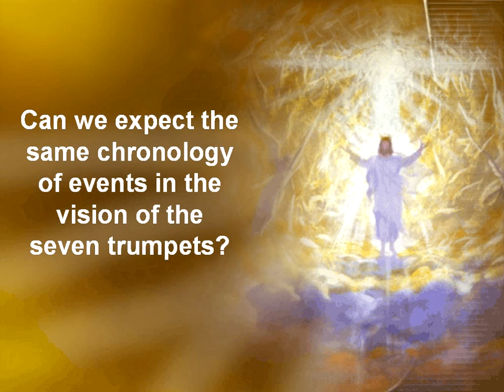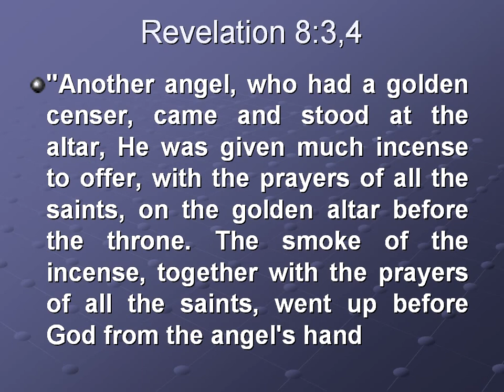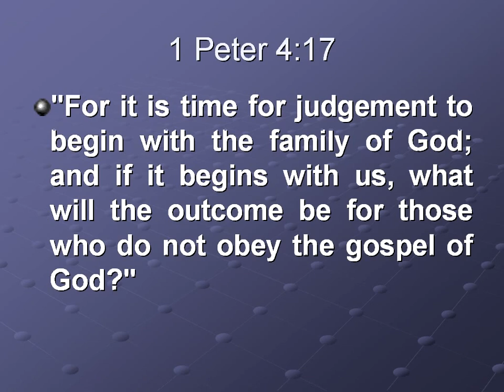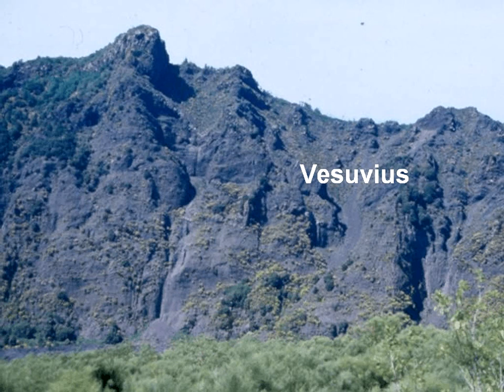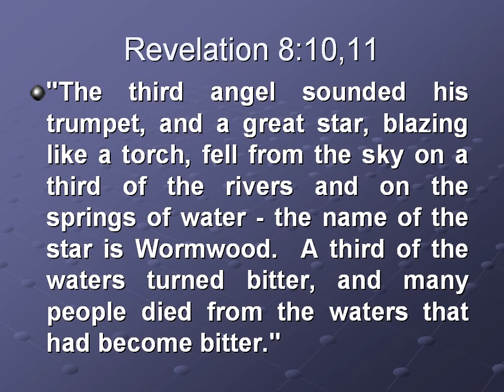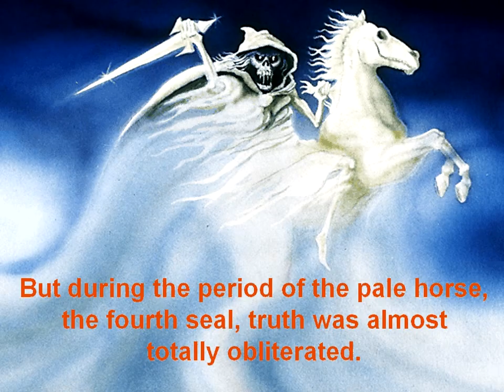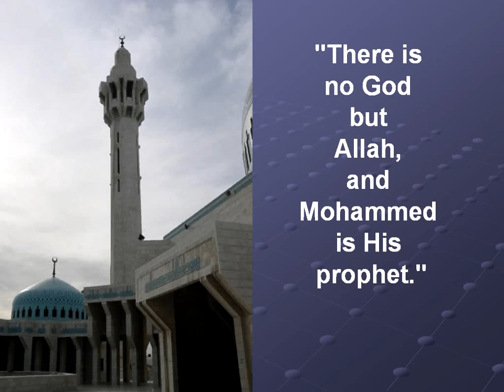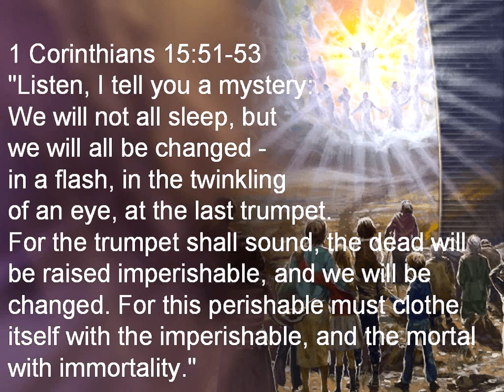25 (Seven Trumpets 1) Discoveries from Ancient Civilizations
Episode 25 (Seven Trumpets 1) of Discoveries from Ancient Civilizations by Francois du Plessis.